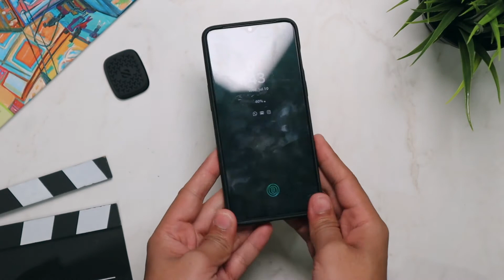SKYVIK TRUHOLD Magnetic Air Vent Dash Mobile Holder - Unboxing & Overview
Please note that there are only 2 plates in the packaging, 1 Round and 1 Rectangular.